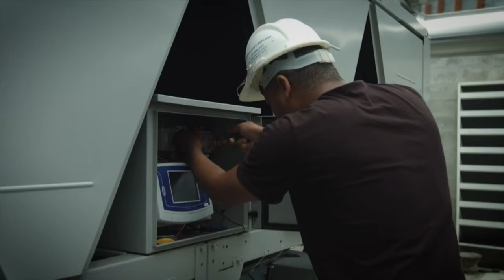Obras da Barra e do Complexo de Deodoro estão quase prontas para os Jogos Rio 2016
BRASIL 2016 – 04.01.16: O Parque Olímpico da Barra, a Vila dos Atletas e o Complexo Esportivo de Deodoro estão com as obras quase prontas para os Jogos Rio 2016. Acompanhe o o desenvolvimento dessas instalações, que serão usadas nos Jogos Olímpicos.